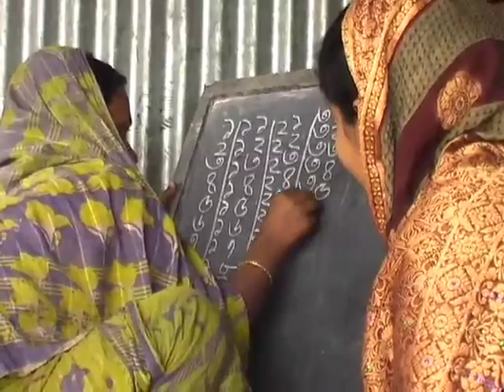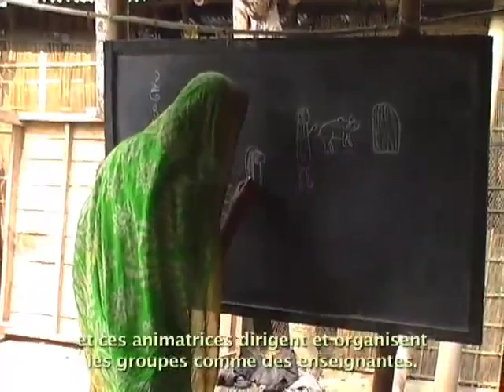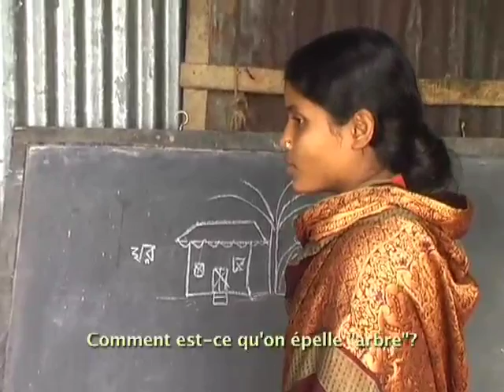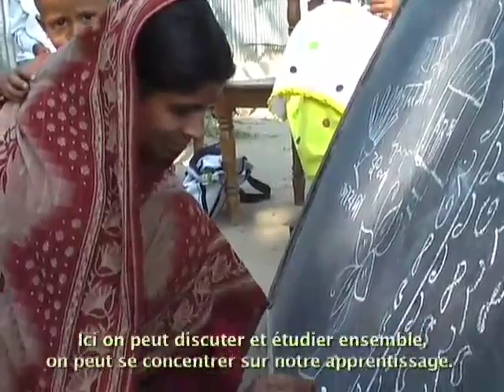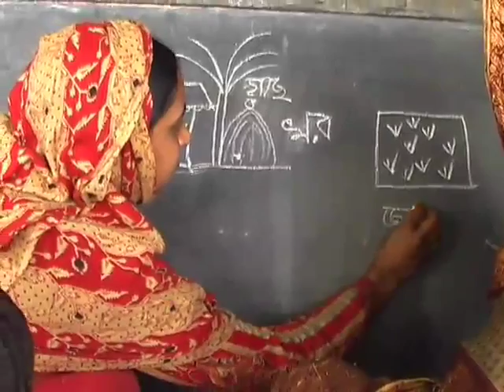Reflect Circles - Français - part 1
Les « Reflect Circles » sont une initiative de l'organisme VOICE, au Bangladesh, qui vise une plus grande éducation des femmes Bangladaises en milieu rural. Chaque jour, plusieurs femmes se retrouvent pour apprendre à lire, écrire et compter, et pour discuter d'enjeux qui font partie de leur vie quotidienne. Voici un portrait de femmes en soif de connaissances et d'un projet qui, après seulement un an, connaît un franc succès. Pour plus d'information à propos de Voice, consultez leur site internet (en anglais)

Ce film a été réalisé dans le cadre d'un stage avec l'organisme Alternatives.